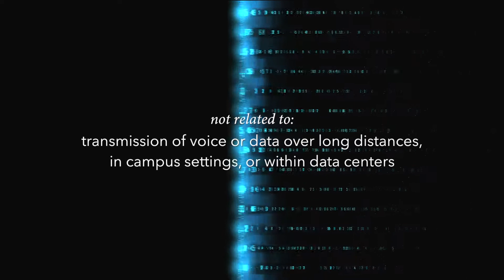OFS Specialty Photonics Division - Features and Highlights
At OFS we define “specialty” as any application not related to the transmission of voice or data over long distances, in campus settings, or within data centers.

To help our customers with specialty applications such as the delivery of laser power, industrial networking, sensing, avionics systems, and short-haul communication networks; we created the OFS Specialty Products line. This product line is ideal for applications that require products to withstand harsh environment conditions.

Whether your industry is medical, industrial, aerospace, defense, or energy; we have an optical fiber solution for you.